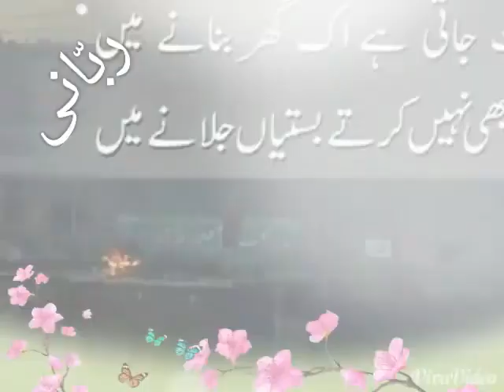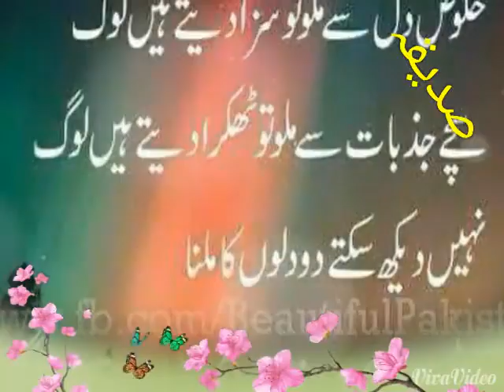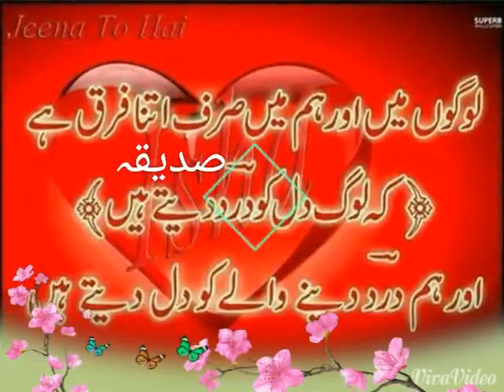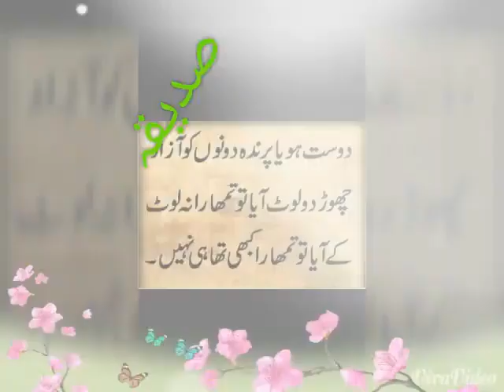rabbani sadiqa video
sadiqa